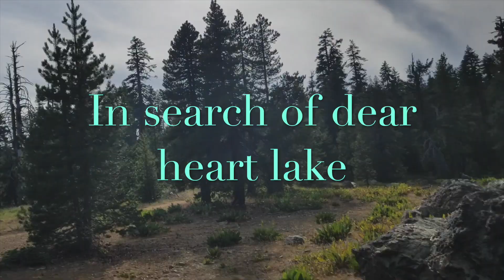In search of Dear Heart Lake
Did a long hike into remote high mountain lake used the drone to help find it Sierra Nevadas